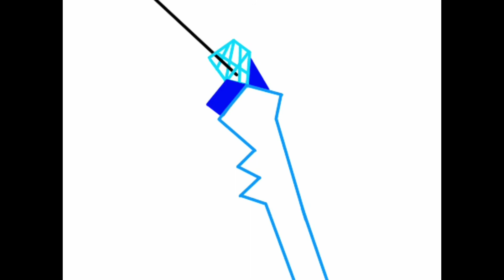Speed Art part 2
Like and sub plz thx